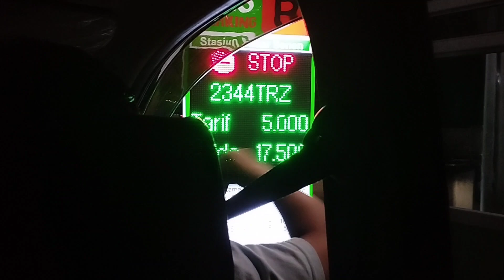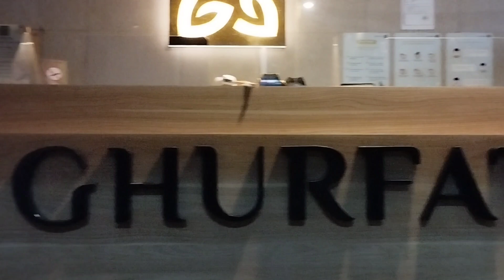Misterx perjalanan ke Jakarta !!